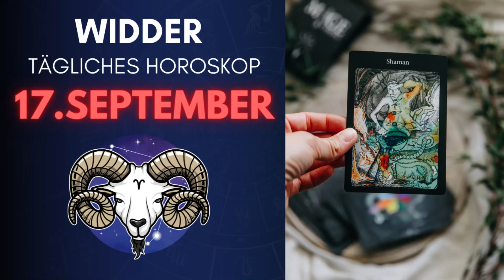Große Neuigkeiten? 🎁😍 Horoskop - Widder - 17.September 2022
Widder Horoskop für September 2022, Entdecken Sie Ihre Zukunft mit meinem täglichen Horoskop für Sie, das Zeichen Widder In der Liebe, Arbeit und Gesundheit.